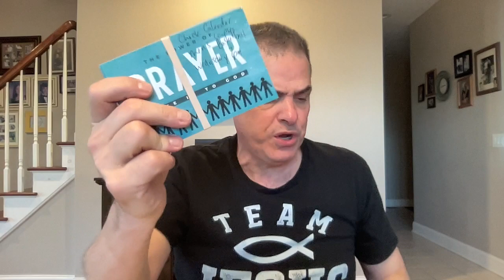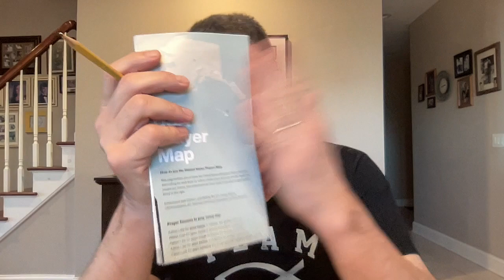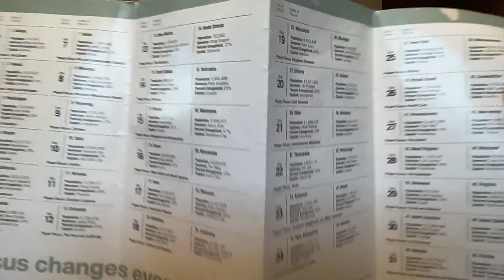🙏🏻🇮🇱🇺🇸Pastor Tom's 4/23/24 prayer time and update🙏🏻🇺🇸🇮🇱prayer